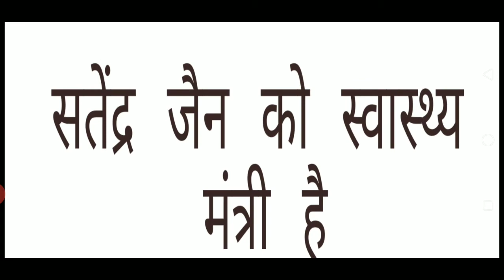दिल्ली सरकार के बड़े मंत्री को कोरोना हुआ